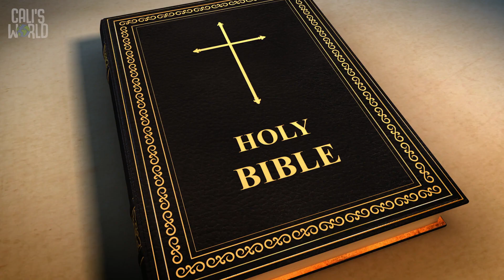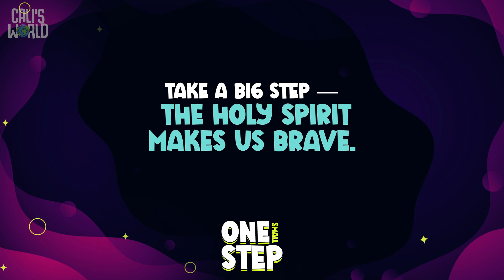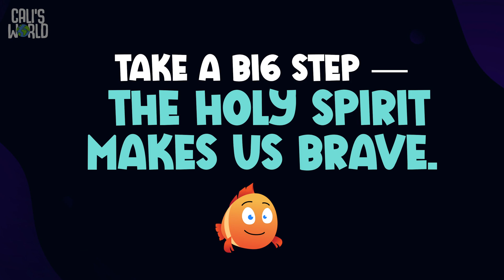Preschool Bible Story - May 19th, 2024